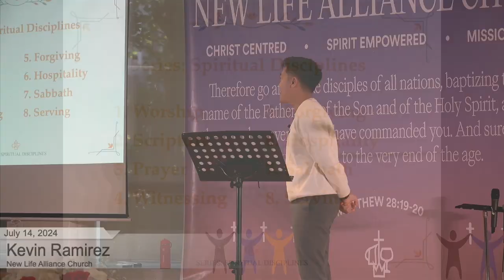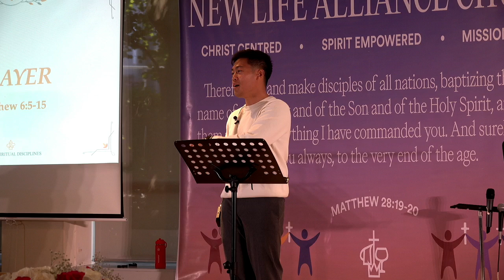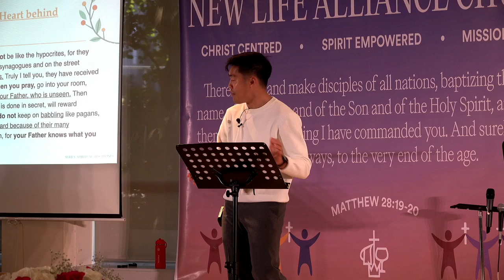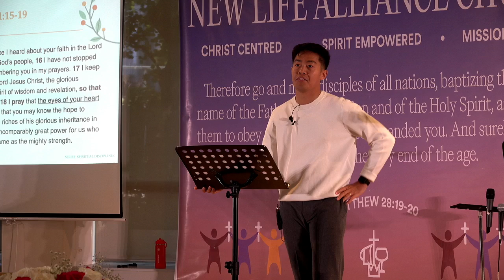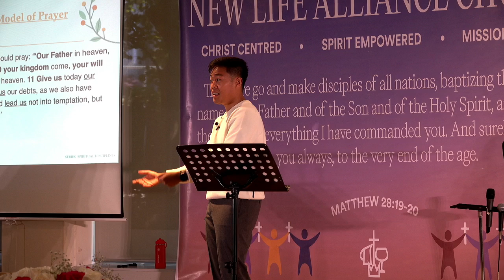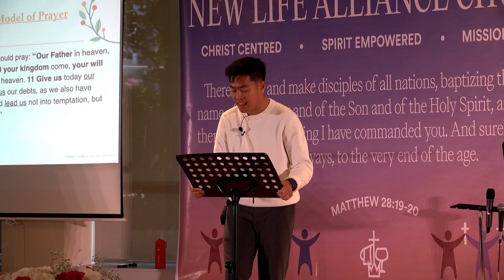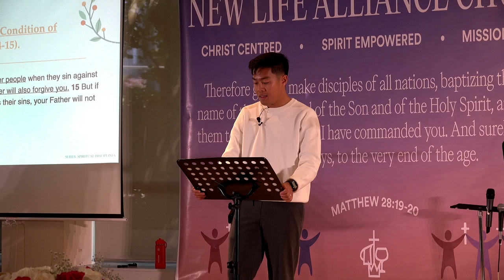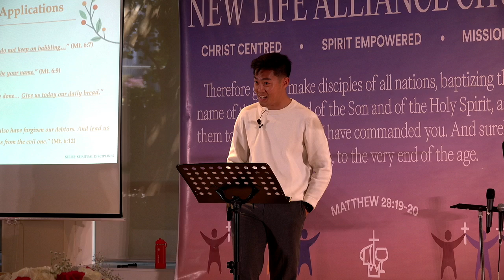New Life Alliance Church - July 14, 2024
Series: Disciplines
Title: Prayer - Matthew 6:5-15